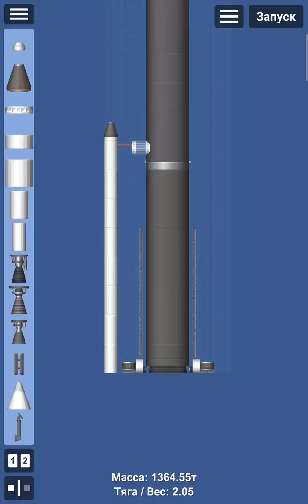Biggest Missle in SFS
TACTICAL NUKE INCOMING!!!